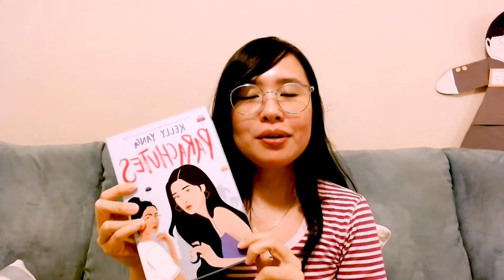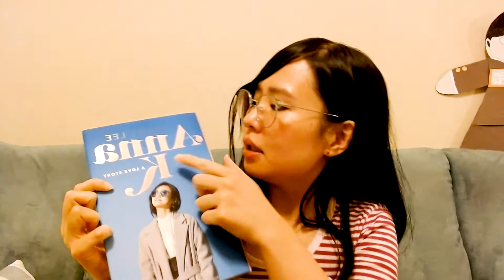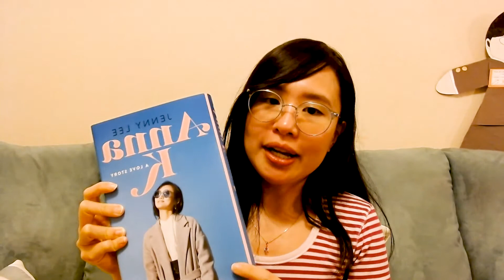Asian-American YA Books Reading Sprint, Pt. 1 (aka Auntie A Needs To Make Her Deadline, #1)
CRAP, I forgot I can use the Ken Burns zoom effect now that I'm pointing to actual things that I'm holding! Booooooo, next time!